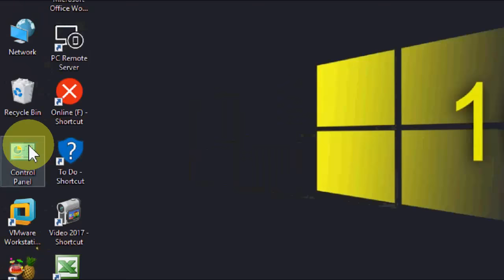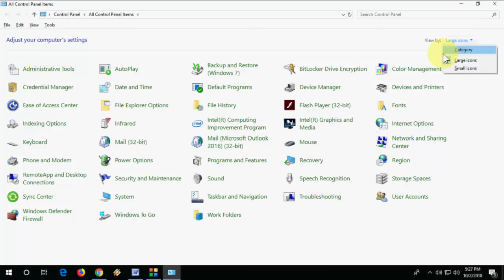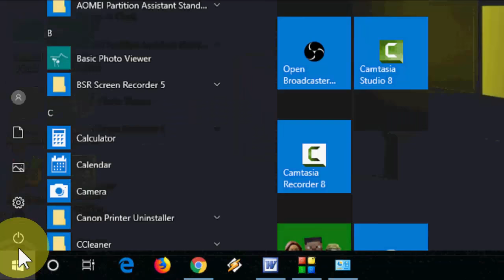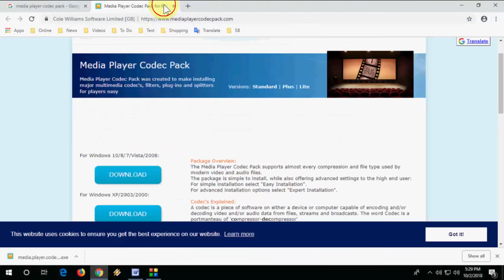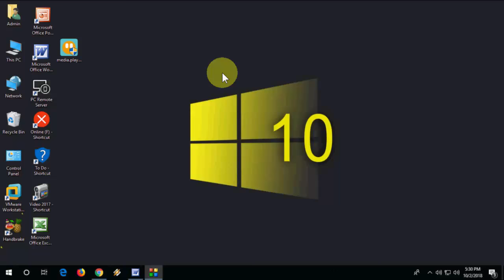How to Fix All Issue Windows Media Player Issue in Windows 10/8/7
Fix Windows Media Player Problems